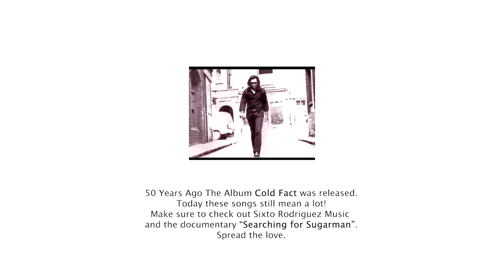Ozaka Bondage - Sugar Man (Sixto Rodriguez) Cover feat. Karate Kick, Birds View & Markus Oeffinger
1970 Sixto Rodriguez released his debut album Cold Fact with the ever famous track "Sugar Man", making him a celebrated musician in South Africa and Australia. 50 Years later his songs are still unforgotten. The award-winning documentary "Searching For Sugarman" and many live shows made him one of the most loved musicians of all times.

This is why we decided to make him a very special birthday gift: A custom tailored base with a painting from his first album (made by base player and artist Markus Oeffinger). And a new interpretation of his hit single "Sugar Man" from 1970.

 Sixto, if you are reading this: Thank you for your music. 50 years later a new generation of musicians is still influenced by your beautiful songwriting and is rediscovering your songs, that fit perfectly in the crazy world we live in. No matter what happened in the past - your music is immortal.

Sending love from Frankfurt, Germany:

Alex Köper - Guitar
Beto - Percussion
Click & Clever - Location
Elis Aki - DOP
Jana Schuhmann - Vocals
Jannis Gröpl - Trumpet
Markus Oeffinger - Bass
Margo Meister - 2. Camera
Niko Huber - Guitar, Vocals
Volker Kehl - Drums
Vincent Master - Direction
Vakhtang Kharebava - Guitar
Saphira Wagner - Vocals

Produced by Vincent Master & Elis Aki